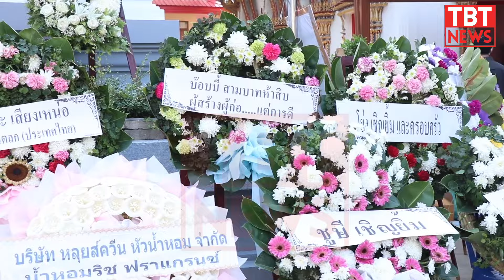ไม่มีญาติพี่น้องที่ไหน!! เหลือน้องชายคนเดียว บรรยากาศ เพื่อนศิลปินตลก ร่วมใจกันส่ง เจมส์ เชิญยิ้ม